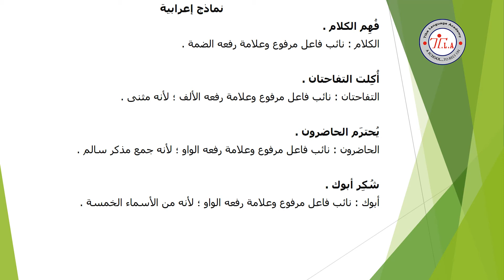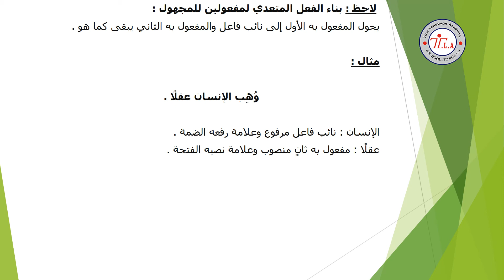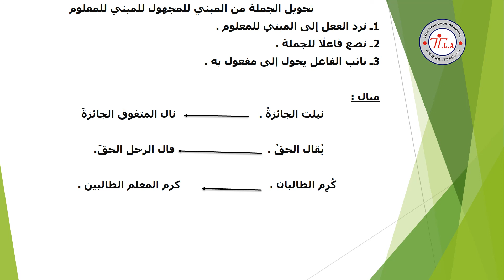(لغة عربية الصف الاول الاعدادي (نحو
المبني للمعلوم والمبني للمجهول ونائب الفاعل